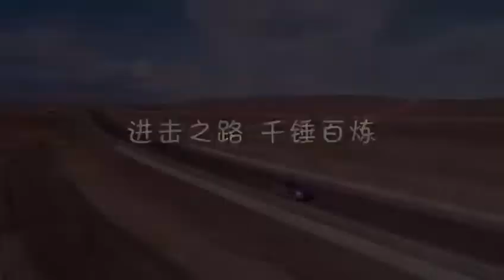2019 BAOJUN 510 (Chevrolet Groove) Road Test in China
Baojun 510 in China is equipped with:
- 1.485L four-cylinder engine serie L2B with a maximum power of 77 kW (103 Hp) @5600 Rpm and a peak torque of 135 Nm @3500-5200 Rpm with 6-speed MT and 8-speed CVT and AMT
- 1.485L four-cylinder engine serie LAR with a maximum power of 73 kW (98Hp) @5800 Rpm and a peak torque of 143 Nm @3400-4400 Rpm with 6-speed MT

Its length, width and height are 4,220 mm x 1,740 mm x 1,625 mm (with a luggage rack), and its wheelbase is 2,550 mm. It has cargo volume of up to 1,210 liters.

In China Baojun 510 has MT, AMT and CVT transmission